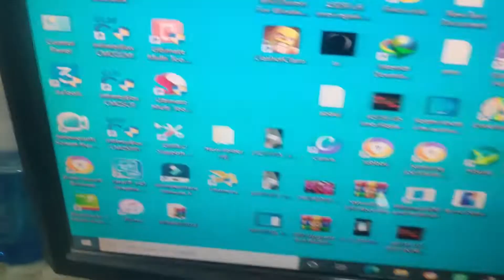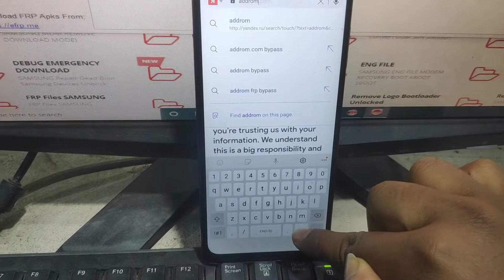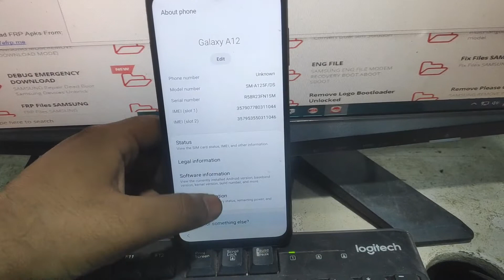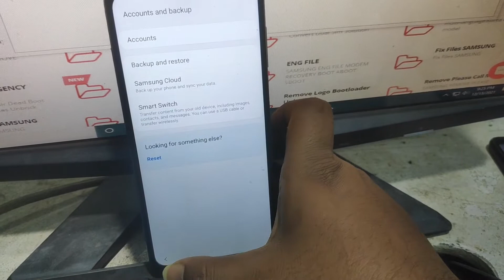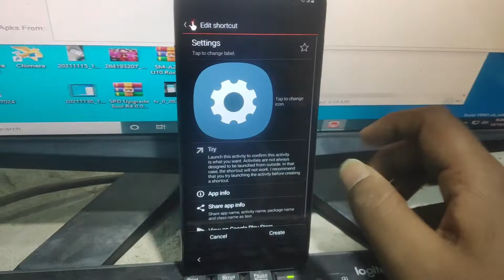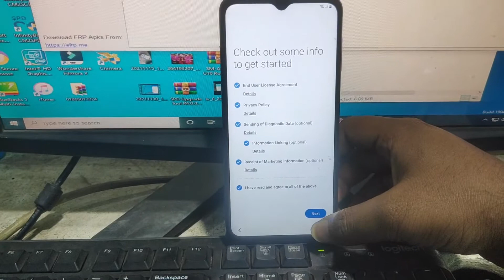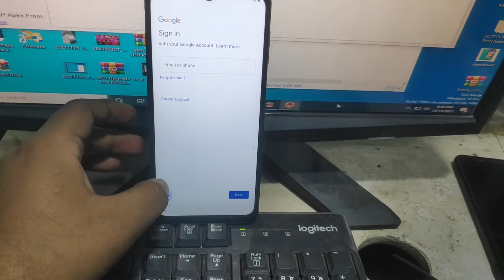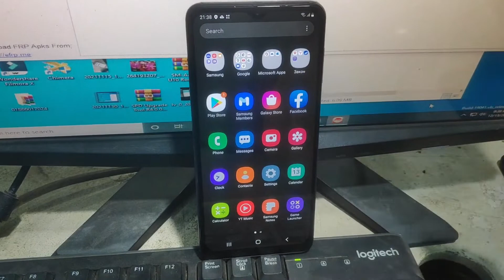SAMSUNG A12- A125F U1 FRP BYPASS ANDROID 11 OR 10 WITH DOWNGRADE FIRMWARE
a127f u2 android 10 firmware
a125f firmware android 10
a217f u5 android 10 firmware
a125f firmware android 11
a127f firmware u2
a127f u4 firmware
a127f u3 auto patch
a127f firmware u3
a125f frp bypass,
a125f frp android 11,
a125f frp bypass android 11,
a125f frp umt,
a125f frp bypass 11,
a125f frp test point,
a125f frp android 11 u1,
a125f frp bypass unlock tool,
samsung a125f frp bypass android 10,
frp a125f u1 android 10,
a125f frp bypass 10,